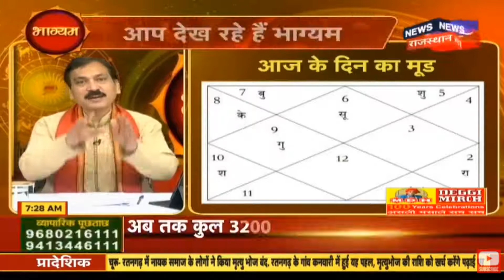[आज का पञ्चांग] [आज का राशिफल] 4.10.2020 [Aaj ka Panchang] [Aaj ka Rashifal] [आज के दिन का मूड]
आज का पंचांग, आज का राशिफल, ग्रहों के गोचर भ्रमण में क्या है आज की स्थिति. क्या हैं आज के ग्रह योग, आज के व्रत त्यौंहार, जानिए आज के दिन के शुभ चौघडिये. Aaj ka panchang, aaj ka rashifal 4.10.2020
ग्रहों के गोचर भ्रमण में क्या है आज की स्थिति. ग्रहों के गोचर भ्रमण की दृष्टि से कैसा रहेगा आज के दिन का मूड, आज क्या करें और क्या ना करें. आज के दिन के मूड से कैसे बिठाएं अपना तालमेल. जानिए आज के दिन के ग्रह नक्षत्रों मेंआपकी राशि के लिए क्या है खास.
Today’s Panchang, Today’s Planetary Position of stars, Does and Don’ts for Today
Pandit Mukesh Bhardwaj : “BHAGYAM” 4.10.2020 Part 1 : Astrology Show on News18 Rajasthan. Daily Show time : 7.30 to 8.00 am